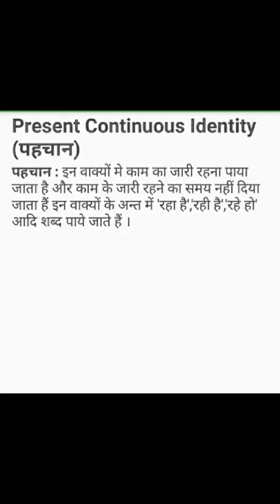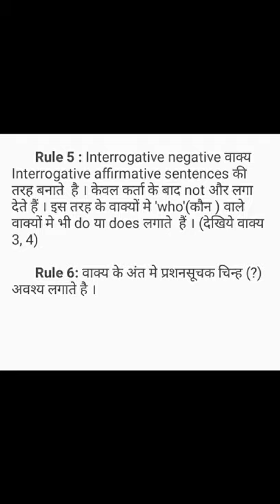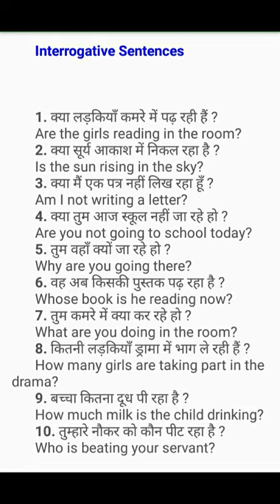TENSE | present continuous tense in Hindi